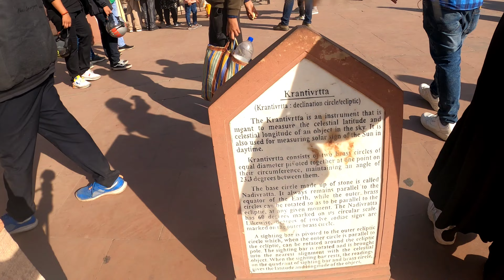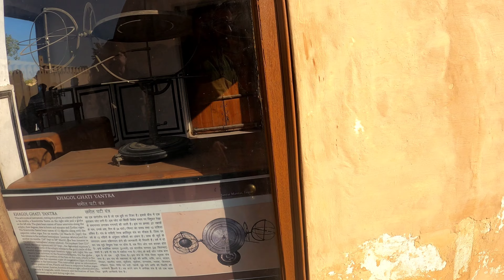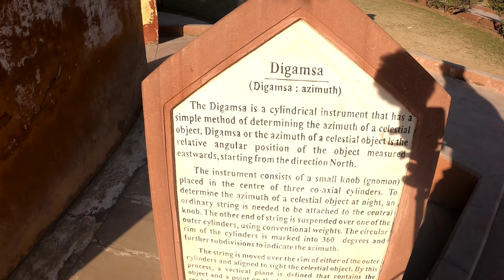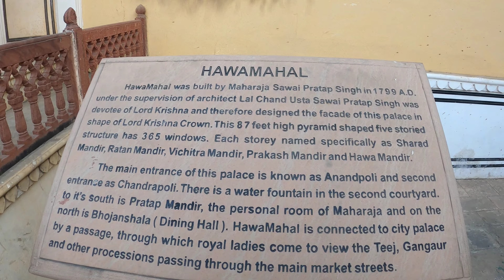Jaipur's Marvels: Jantar Mantar and Hawa Mahal Exploration